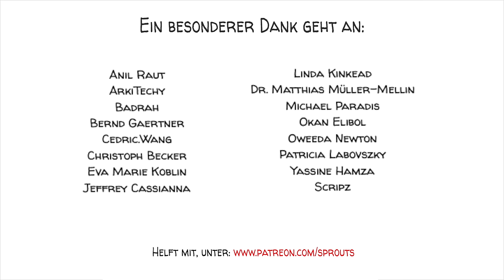Freilernen: Warum Eltern ihre Kinder von der Schule nehmen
Immer mehr Eltern glauben an Unschooling (oder Freilernen) - das Lernen durch das Leben außerhalb des Klassenzimmers. Ähnlich wie Homeschooling findet es meist zu Hause oder in der Gemeinschaft statt. Doch während Homeschooling einem formalen Lehrplan folgt, gibt es beim Unschooling keinen. Wie funktioniert es also und warum engagieren sich Eltern dafür?

UBUCHEMPFEHLUNG:
"Unschooling: Lernen jenseits des Klassenzimmers" von Gina Riley.

Unterstütze uns und das Unschooling-Projekt 🧡 .

DANKE, PATREONS! 🙏

SPROUTS TEAM
Drehbuch: Jonas Koblin
Künstler: Pascal Gaggelli
Stimme: Christian "Beppo" Peters
Kolorierung: Nalin
Schnitt: Peera Lertsukittipongsa
Ton: Miguel Ojeda
Produktion: Selina Bador
Faktencheck: Ludovico Saint Amour Di Chanaz
Übersetzung: Gunnar Selm

MUSIK
The Ghosthouse - HWIYO
Magic Keys - Studio Le Bus
On Eggshells - Richard Canavan

QUELLEN
Preußisches Erziehungssystem - Wikipedia.org
Schulpflicht - Wikipedia.org
Liste der Länder nach Alphabetisierungsgrad - Wikipedia.org

ÜBUNG IM KLASSENZIMMER
In dieser Übung lernen die Schüler/innen Unschooling kennen und erfahren, wozu es nützlich sein kann.

Teile die Klasse in Zweier- oder Dreiergruppen und erzähle ihnen die folgenden zwei Fakten:
In Indien gibt es viele verschiedene Sprachen, Kasten und Religionen, die nebeneinander existieren. Die Schulen haben dazu beigetragen, ein Gefühl der nationalen Integration, der Einheit und des Friedens zu schaffen.
Der Erfinder Thomas Edison war in der Schule oft abgelenkt und hatte einen hyperaktiven Geist. Seine Mutter nahm ihn nach drei Monaten aus der Schule und brachte ihm alles bei. Heute würde man bei Thomas Edison wahrscheinlich ADHS diagnostizieren, und vielleicht war die Entscheidung seiner Mutter der Grund dafür, dass er eine Ausbildung erhielt, die seinem Verstand angepasst war.
Frage die Klasse, was sie angesichts dieser beiden Fakten über das Schulsystem und über Unschooling denkt. Fordere sie auf, jeweils 5 Vorteile und 5 Nachteile zu nennen.
Zeig der Klasse das Video von Sprouts über Unschooling.
Nachdem du die Vorteile von Unschooling kennst, frage die Schüler/innen, was ihrer Meinung nach die praktischen Herausforderungen von Unschooling für Eltern und Kinder sind und wie man sie lösen kann.
Frage die Klasse, wie sie einige positive Aspekte von Unschooling in den Unterricht integrieren würden (z.B. Projekte, selbstständiges Lernen).